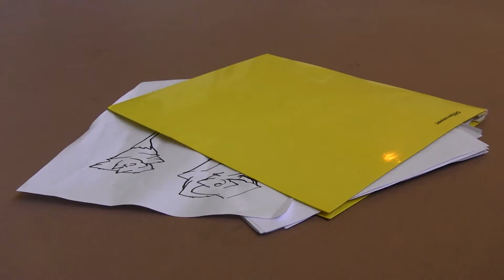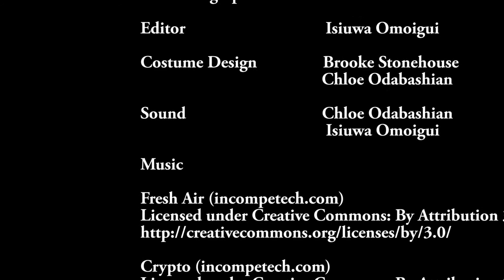Perspective - A Film I Narrative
Film produced for Film I Narrative assignment

Created by Brooke, Chloe, and Isuiwa